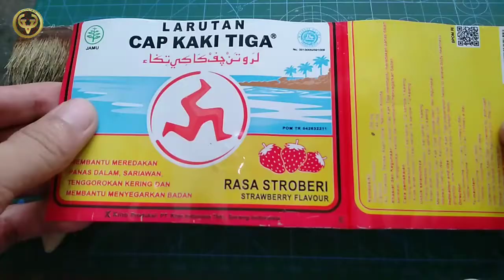LAKUKAN HAL INI KUASMU AKAN KEMBALI BARU | KUAS BEKAS JADI BARU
Assalamualaikum
Halo Teman-teman kembali lagi di Channel Viz Craft
di video kali ini saya akan membagikan video tentang CARA MERUBAH KUAS BEKAS MENJADI BARU  yang pastinya bisa kalian tiru dirumah
adapun alat & bahannya sebagai berikut :
1. KUAS BEKAS
8. KALENG SOFTDRINK

Semoga videonya bermanfaat ya, bagikan juga ke teman-teman kalian.
jangan lupa dukungannya dengan cara Subscribe Channel ini dan nyalakan Lonceng notifikasinya agar kalian tidak ketinggalan video-video terbaru dari Viz Craft. jika kalian suka dengan videonya jangan lupa likenya juga ya 👌